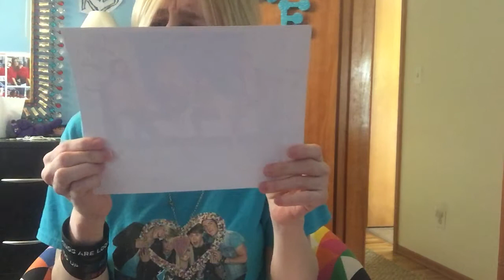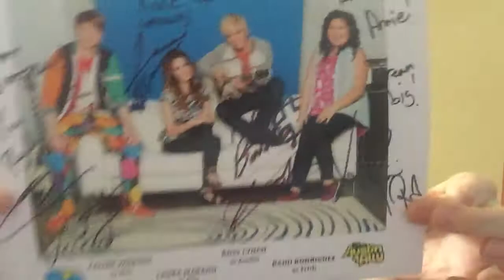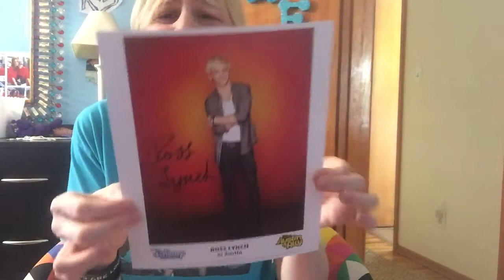LOOK WHAT I GOT IN THE MAIL TODAY!!! MY AUSTIN AND ALLY SIGNED AUTOGRAPH BIRTHDAY PHOTOS!!!!!❤️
❤️AUSTIN AND ALLYS NUMBER ONE FAN!❤️